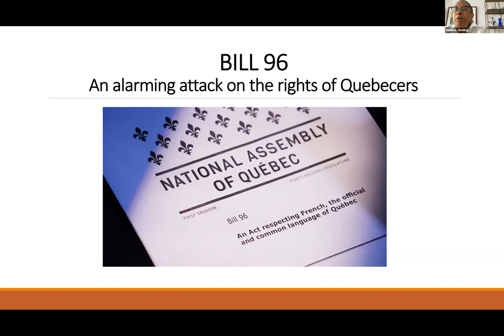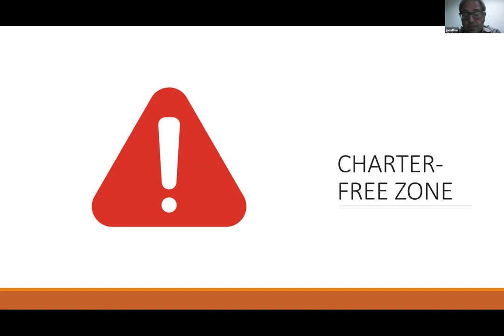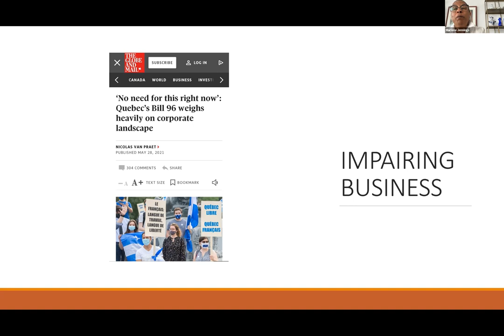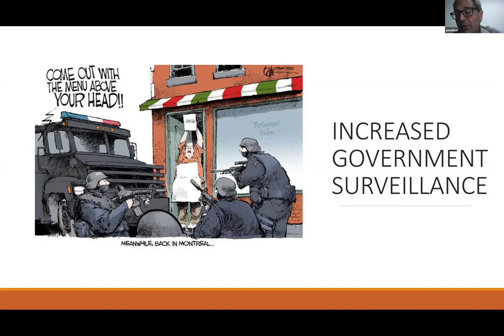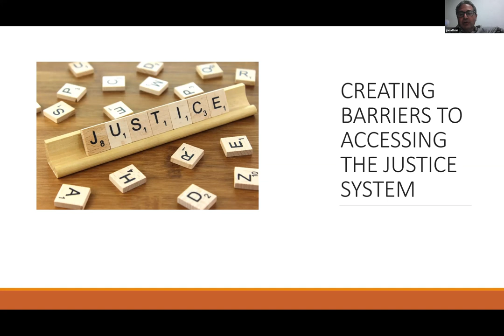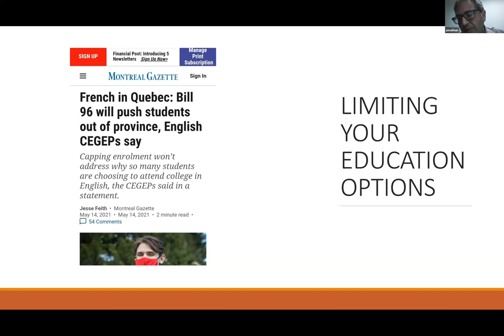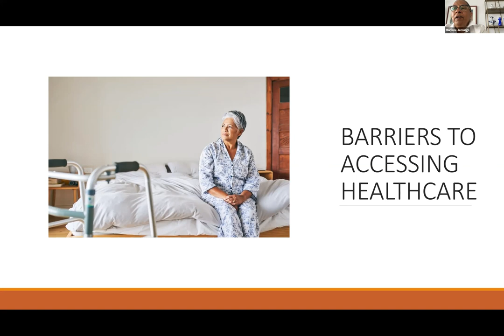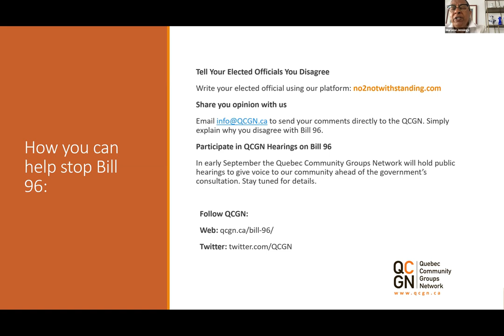QCGN Webinar: How Bill 96 Impacts Community Organizations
The Quebec Community Groups Network (QCGN) hosts a Zoom Webinar on how Quebec’s Bill 96 would affect minority-language community organizations. QCGN President Marlene Jennings and Avenue Strategic Communications Partner Jonathan Goldbloom provide information on how the law would be applied, and the lasting effects it would have on these organizations.